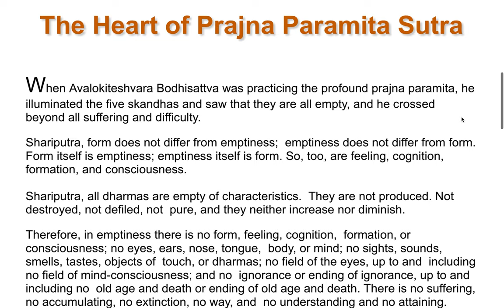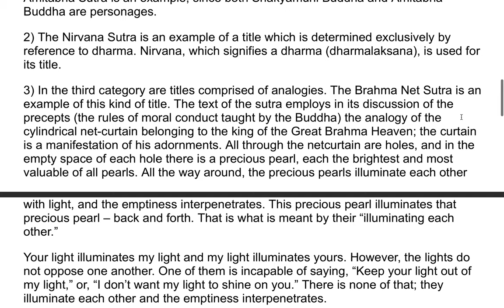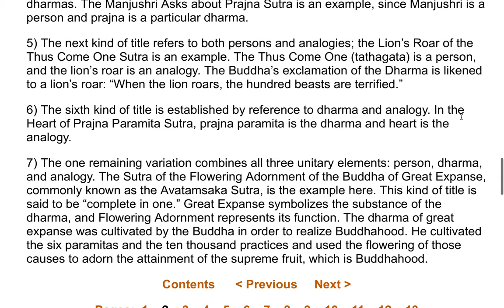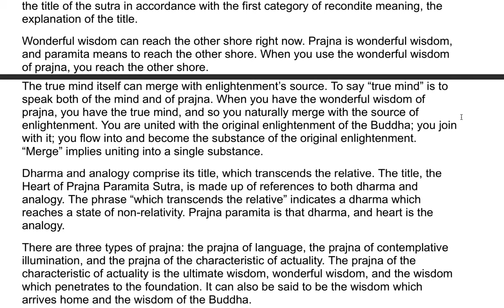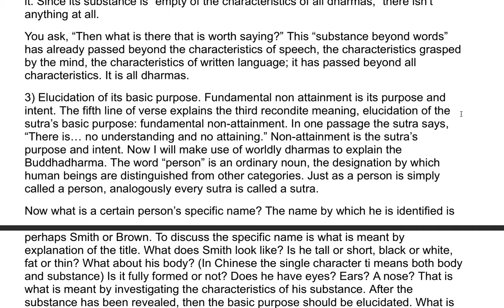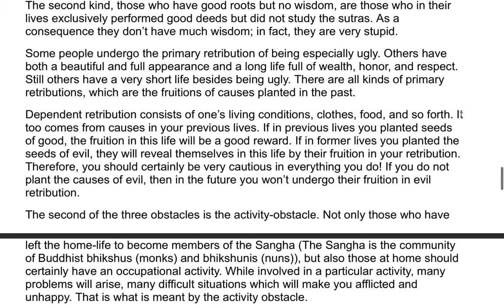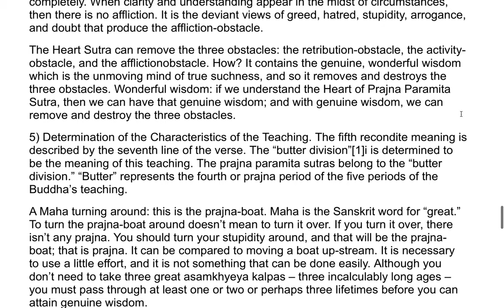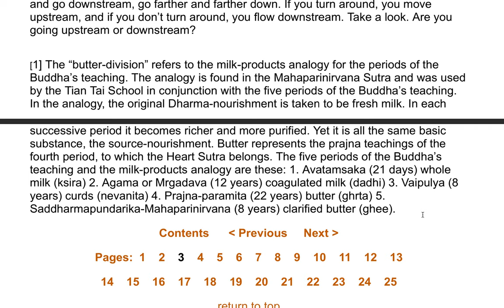The Heart of Prajna Paramita Sutra| A Commentary by the Venerable Master Hsuan Hua 1